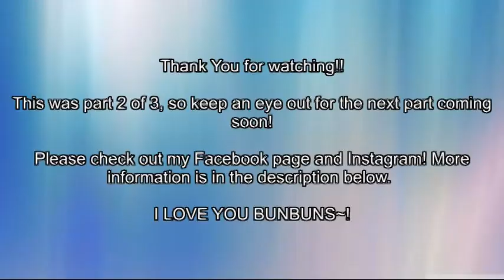˚₊✩KUMORICON 2014✩₊˚ Part 2 (Finally at the convention! Meeting friends and blowing our money!)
And I present to you part 2 of KumoriCon 2014! Again, thank you for waiting! A lot came up between now and KumoriCon that kept me from uploading!

Also, I want to give a huge thank you to the people who came up to me and said hi! Most of you knew me from Instagram, and I really appreciated it. It made me very happy!